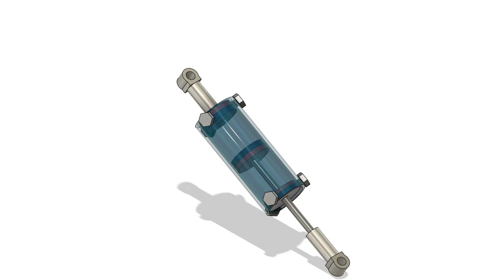Magnetic Air Shock Spring Suspension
Magnetic spring air shock suspension for vehicles. Metallic containing cylinder acts as magnetic eddy current electric shock. Open air in the cylinder acts as a secondary air shock.